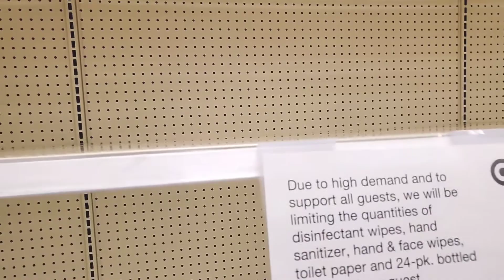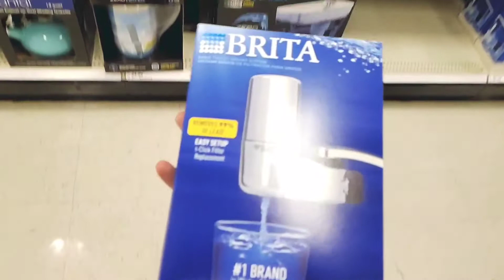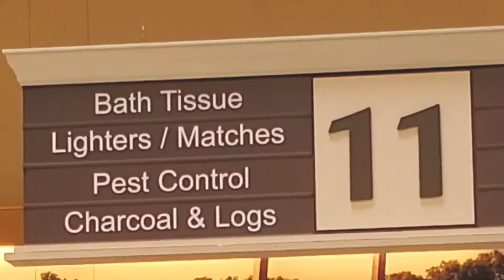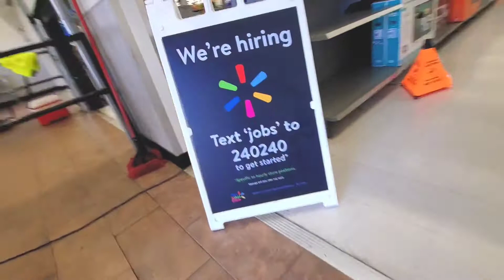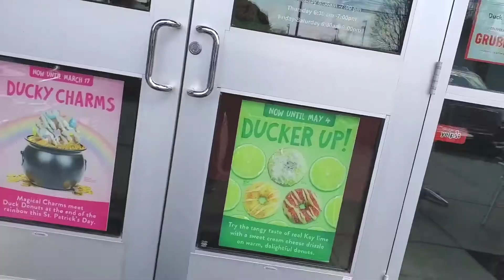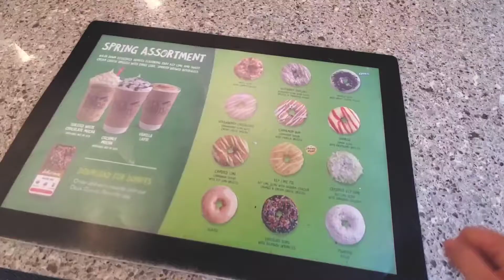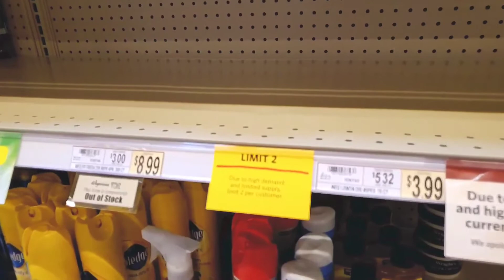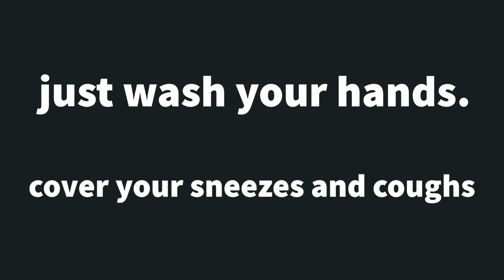Stocking up for the pandemic! Social Media and Toilet Paper.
Did you get your toilet paper??? Just wanted to get some footage of all the craziness and hype of COVID-19. I guess I'd say this is others getting prepared for quarantine?

Did you got out and get anything?

This video is made with Adobe Rush. (Multiple renders)

Thanks,
Tim